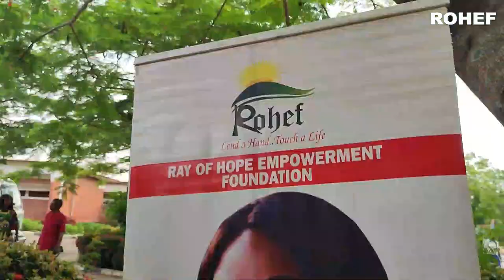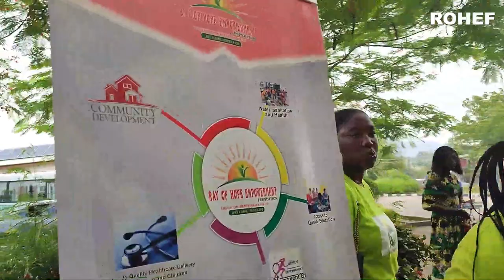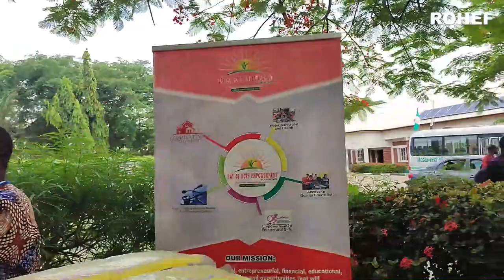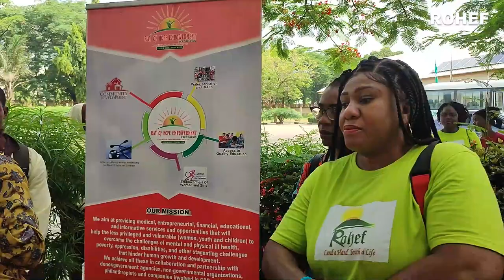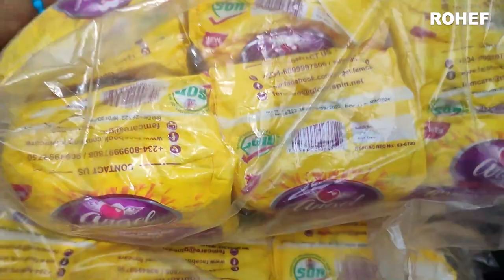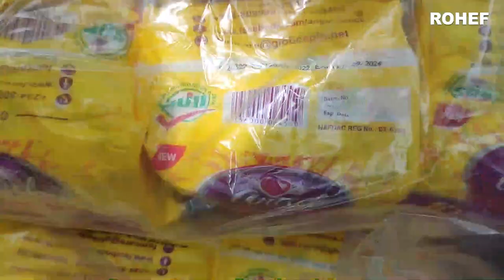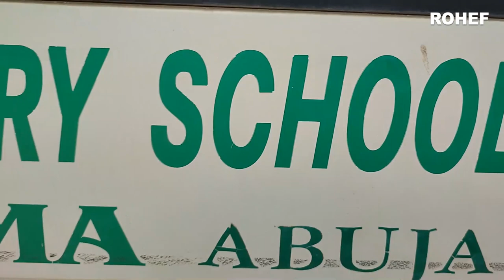Menstrual Hygiene Day Program At Model Secondary School | ROHEF